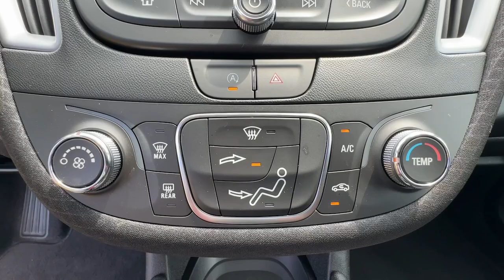2024 Chevrolet Malibu RS GA Carrollton, Bremen, Newnan, Franklin, Atlanta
Pre-Owned 2024 Chevrolet Malibu RS available at Mike Bell Chevrolet located in 1200 N. Park St, Carrollton, GA, 30117. Servicing the Carrollton, Bremen, Newnan, Franklin, Atlanta area.